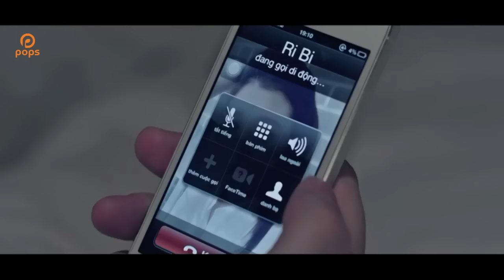Nước Mắt Nhiều Hơn Mưa - Sky Nguyễn [Official]